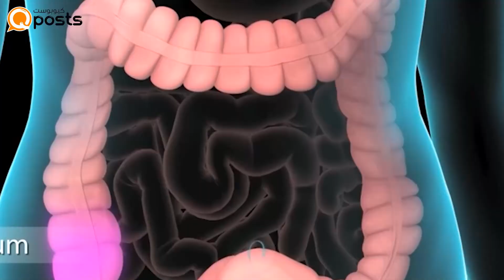دقيقان لصحتك ما اسباب زيادة المعاناة بسبب القولون العصبي ؟